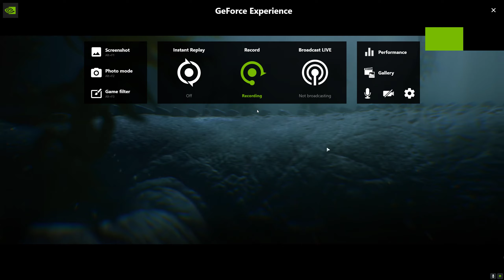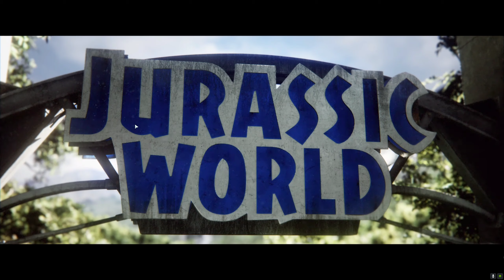Jurassic World Evolution 2 Campaign Playthrough Part 1. FINALLY!!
I have been waiting so friggin long for this to be released. But FINALLY i can play it.